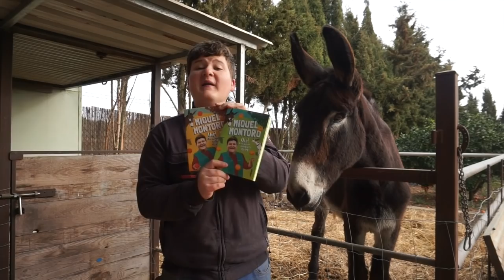¿Cómo hacer un macetero con un bidón, para hacer fresas? 🍓🍓🌿 Parte 2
Catalán